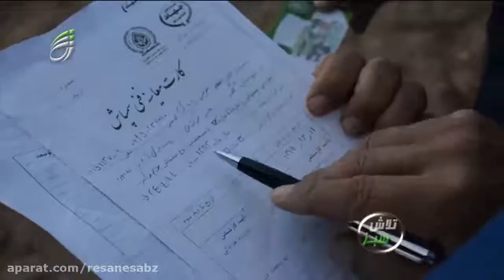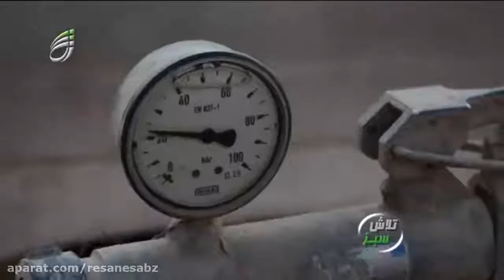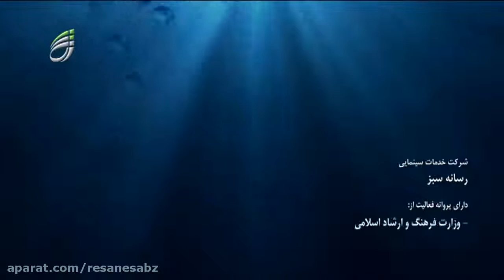معاینه فنی سمپاش ها - برنامه تلاش سبز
برنامه شماره 1118 تلاش سبز - پخش 26 اسفند 1395 از شبکه خراسان رضوی - تهیه کننده: امیر عرفانیان - کارگردان و نویسنده: سوسن صوفیان - تصویربردار: محمد متحدی- تدوینگر: طاهره بیات - گوینده: فرشته زنجانی - مجری طرح: شرکت رسانه سبز. نشانی کانال تلگرامی: ResaneSabz@